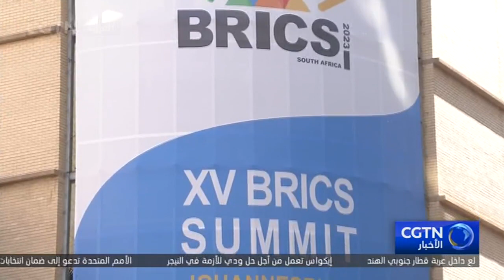شخصيات أفريقية تقدر خطاب الرئيس الصيني في حوار قادة الصين وأفريقيا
أثار الخطاب الرئيسي الذي ألقاه الرئيس الصيني شي جين بينغ في حوار قادة الصين وأفريقيا ردود فعل إيجابية من جميع مناحي الحياة في أفريقيا، وقدروا الإجراءات المهمة التي اقترحها الرئيس شي للمساعدة في تكامل أفريقيا وتحديثها، وأعربوا عن ثقتهم الراسخة بأن العلاقات الأفريقية-الصينية ستتطور إلى مستوى أعلى.
الاشتراك في فيديوهات قناة من خلال اليوتيوب